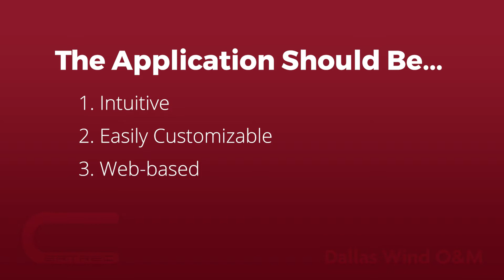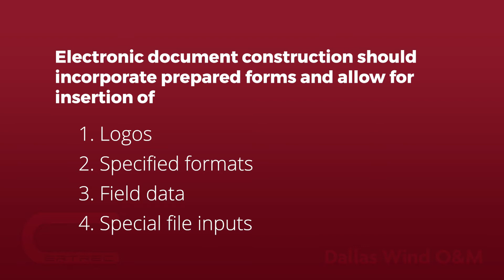Leverage Technology as Your Greatest Resource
Technology can be your greatest resource when used correctly. Watch to hear how compliance pros at Certrec leverage technology for their client's success.